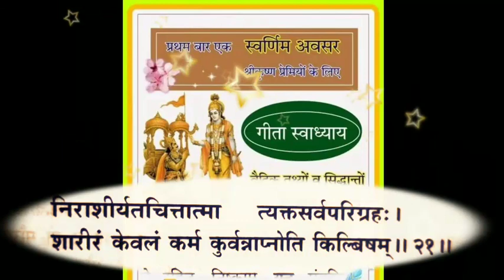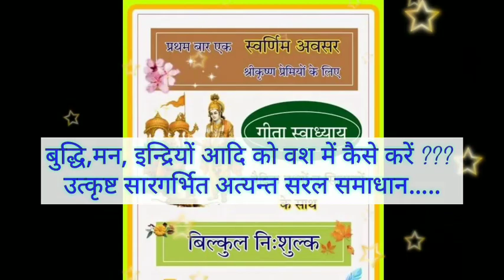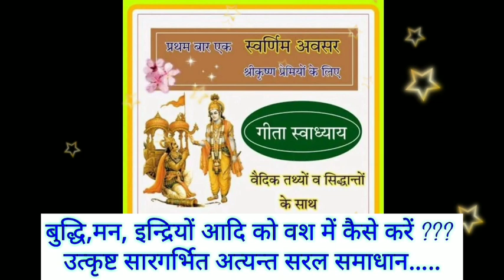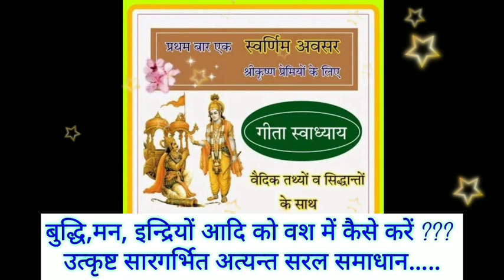गीता स्वाध्याय अध्याय - ०४ / कक्षा - ०४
मन, बुद्धि चित्त और इन्द्रियों आदि को वश में कैसे करें  ???